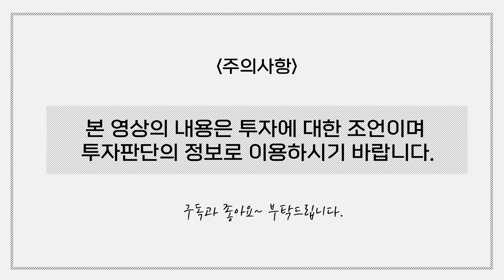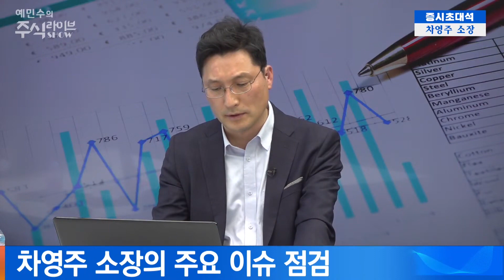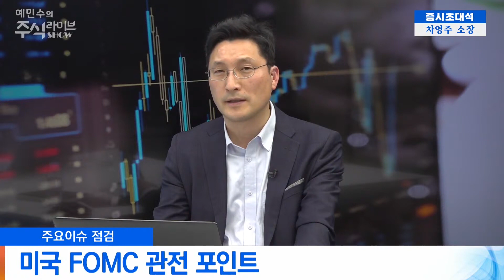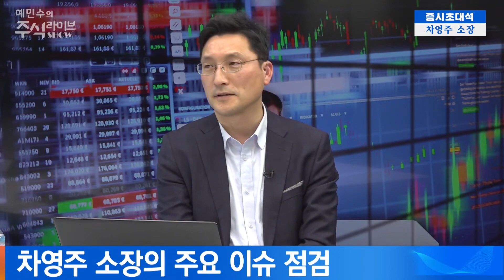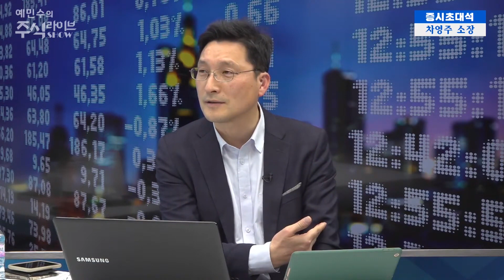생활의 변화 속에서 투자 포인트를 찾아서 큰 수익을 봤습니다. 여러분도 해보세요!